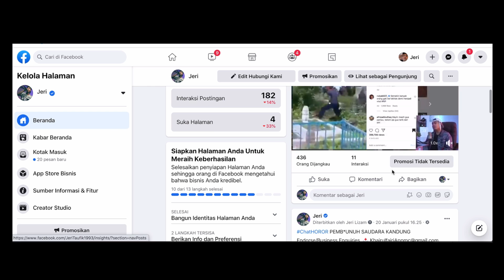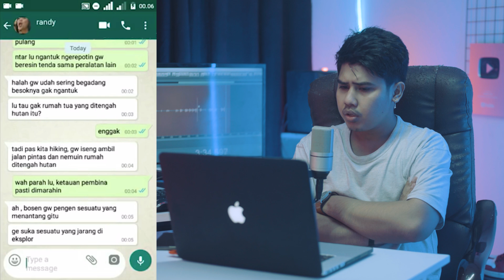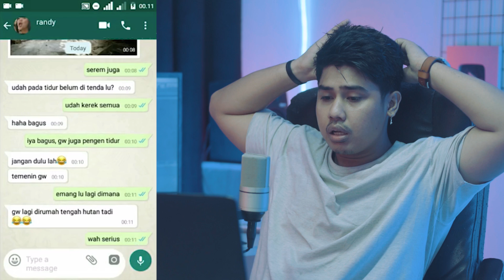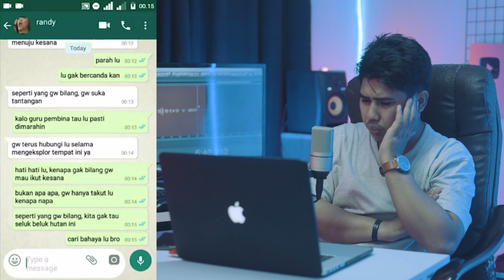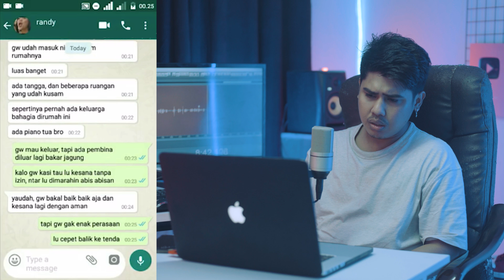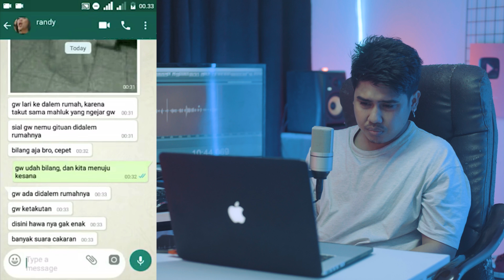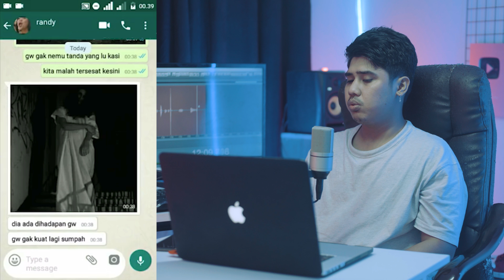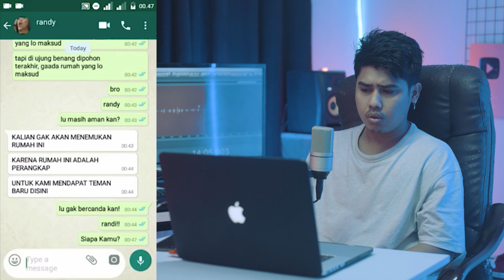RUMAH ANGKER DI TENGAH HUTAN